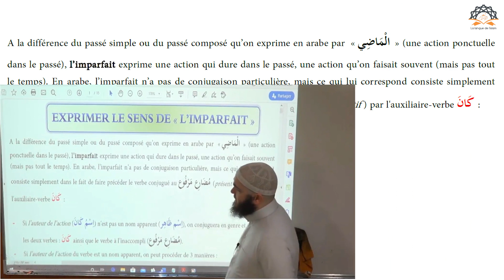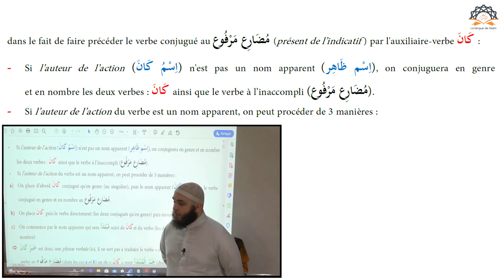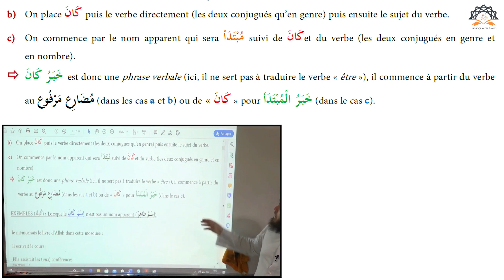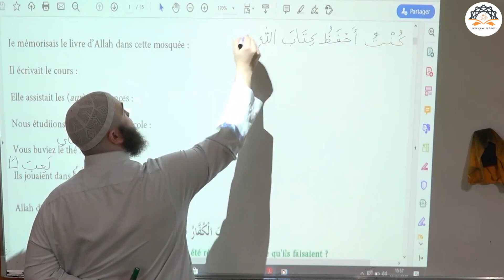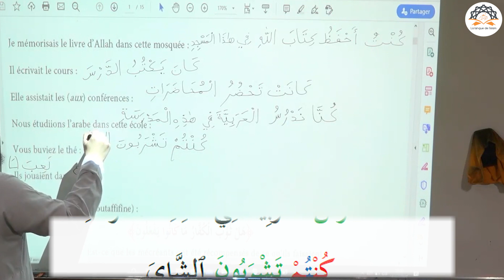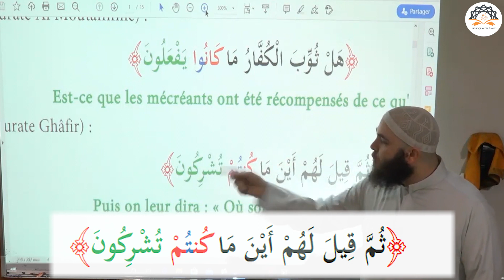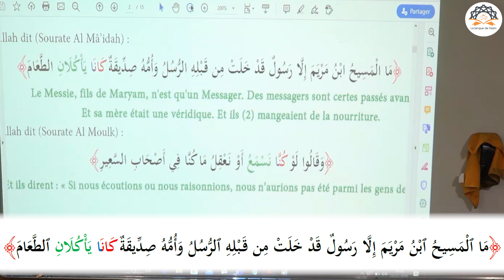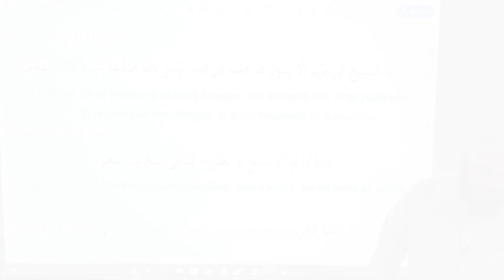Comment Former L'Imparfait En Arabe ? [Extrait n°10]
Dans cet extrait de la formation "Comprendre l'arabe 2", nous présentons la façon d'exprimer le sens de l'imparfait en arabe.

➡️ Retrouvez ce cours et près de 200h de cours accessibles en e-learning en vous abonnant à notre plateforme de cours :

🎥 Ma dernière vidéo : " Adjectif Epithète & Annexion (النَّعْت وَٱلْإِضَافَة) [Extrait n°9] "